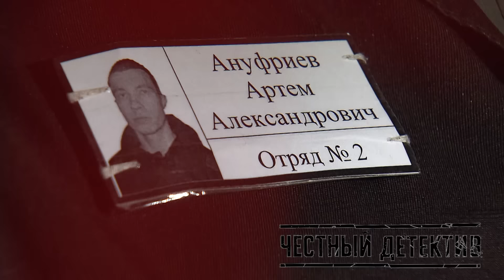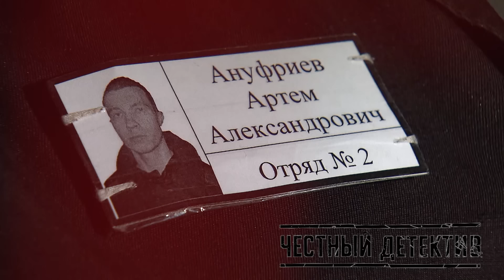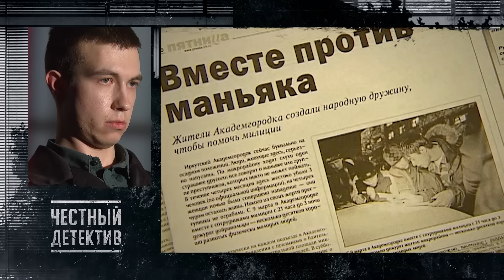Артём Ануфриев / «Иркутский молоточник» / Интервью / Исходники [Честный Детектив]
2017 год. ФКУ ИК №5 УФСИН России по Вологодской области («Вологодский пятак»). Интервью с пожизненно осуждённым Артёмом Анфуриевым.

Двое серийных убийц Артём Ануфриев и Никита Лыткин держали в страхе иркутский академгородок на протяжении нескольких месяцев в 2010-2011 годах. Свои преступления они снимали на видео. Эта съемка и стала главным доказательством их вины. Изуверов прозвали «иркутскими молоточниками» и «академовскими маньяками».

Зимой 2021 года 28-летний преступник Никита Лыткин покончил с собой в колонии.